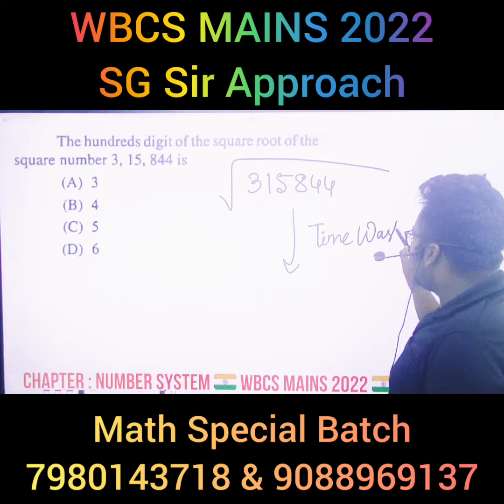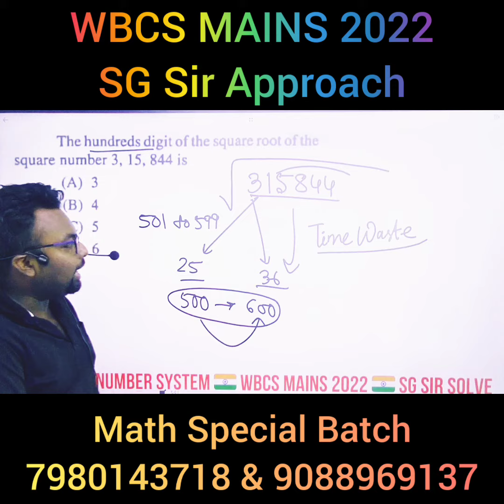WBCS Mains 2022 Math 01 || Number System || SG Sir